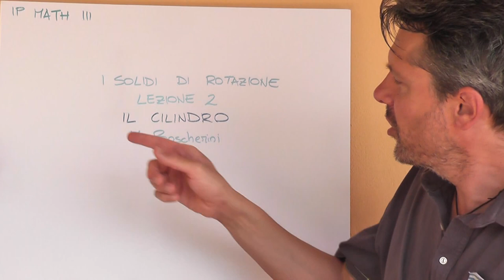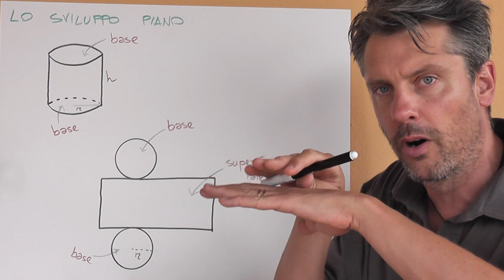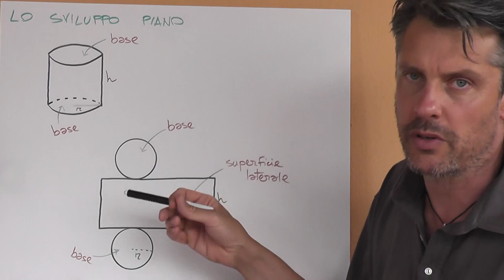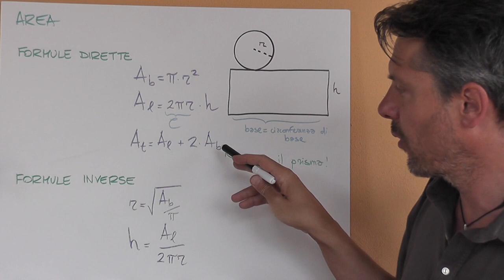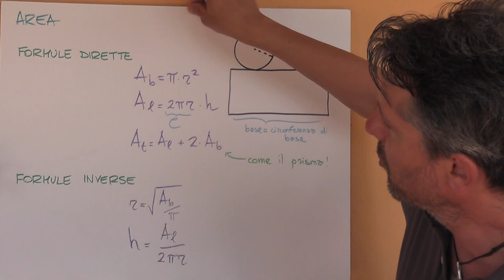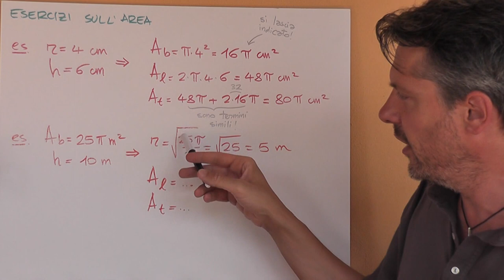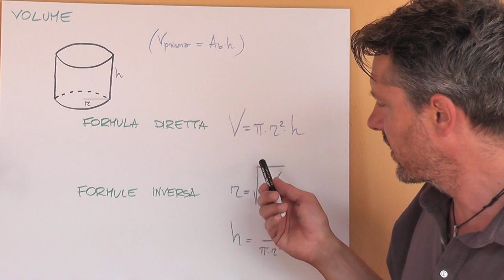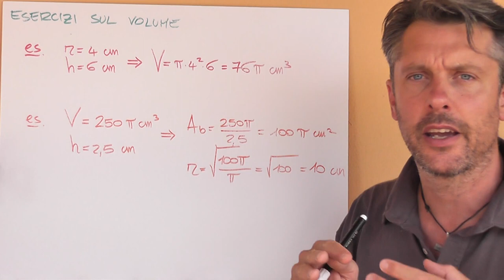Il cilindro - Geometria 3